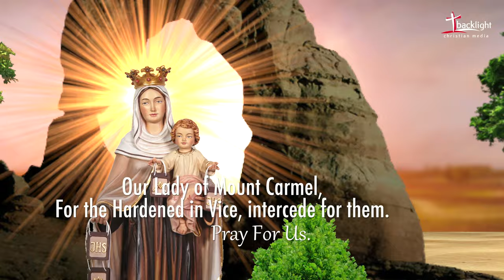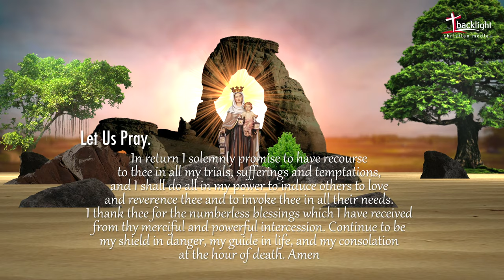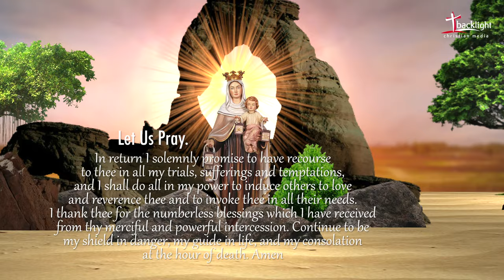LITANY TO OUR LADY OF MOUNT CARMEL | LITANY PRAYER | 4K VIDEO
LITANY TO OUR LADY OF MOUNT CARMEL
LITANY PRAYER
4K VIDEO